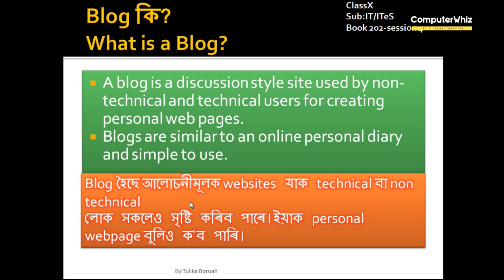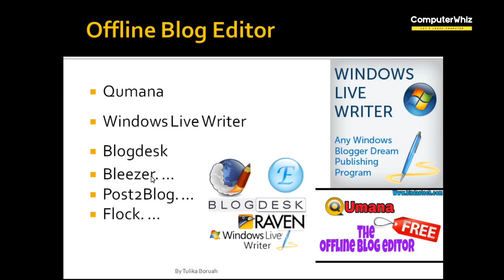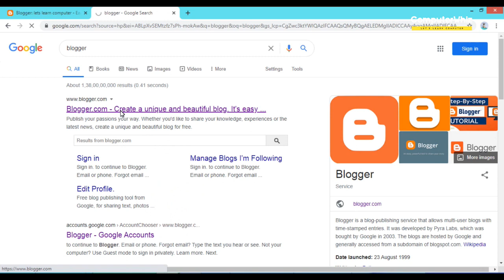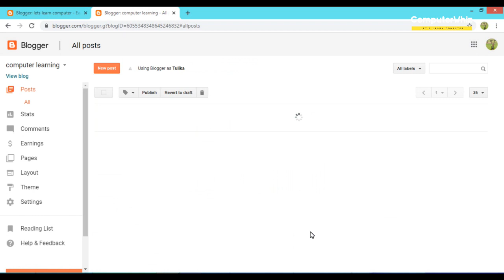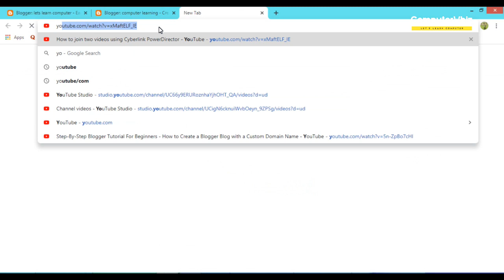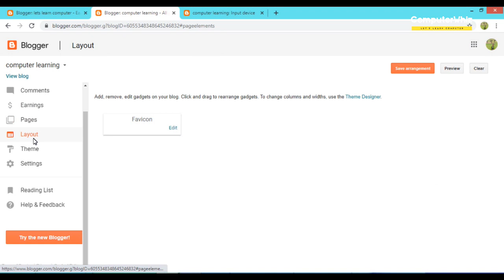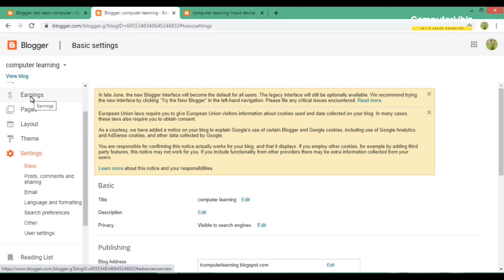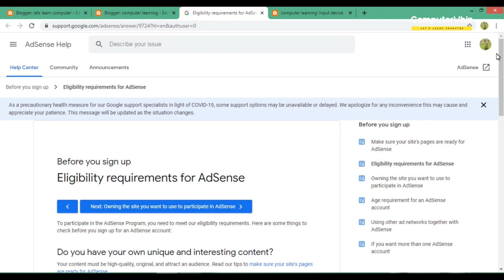How to start your own blog or personal web page | Free Blogging | Earn Money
This video is for all technical and non technical people about how to start a free blog without writing any code. In this video Blogging details are available practically .

My accessories

blogging earnMoeny How to start your own blog#How to write post#